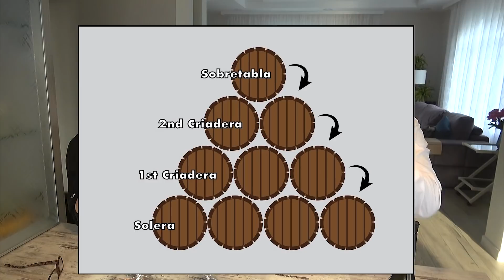Торрес. Бренди Торрес 10. Обзор и дегустация испанского бренди Торрес 10.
Torres (Торрес) – марка испанского бренди премиум-класса. Torres 10, 38% - знаменитый продукт компании остается в числе самых продаваемых видов бренди Торрес с 1946 года.
Но  цифра "10" на бутылке  бренди Торрес уже давно не означает выдержку напитка. Давайте с вами разберемся что же такое бренди и попробуем бренди Торрес 10
Бренди — это крепкий алкогольный напиток, по классификации - общий термин для обозначения продуктов дистилляции виноградного вина, фруктовой или ягодной браги с крепостью свыше 37,5 % об.

ЕСЛИ ВЫ МОЛОЖЕ  21 ГОДА, ПРОШУ ВАС ПОКИНЬТЕ ЭТОТ КАНАЛ!
ВАЖНО! Безопасной дозы алкоголя для человека не существует.
УПОТРЕБЛЕНИЕ АЛКОГОЛЯ БЕЗ СОМНЕНИЯ ВРЕДИТ ВАШЕМУ ЗДОРОВЬЮ И ПОРТИТ ЖИЗНЬ ВАШИМ БЛИЗКИМ!
О вкусах не спорят. Это важно!
Этот видеоролик выражает мое субъективное мнение, без претензий на экспертность и компетентность. Ни в коем случае мои отзывы не претендуют на безапелляционную объективность.  Я выражаю свои мысли в данный момент времени и пространства. Возможно, я поменяю свои взгляды и суждения в будущем, но не сейчас.  Всё сказанное в этом видеоролике является исключительно личным мнением и ни в коем случае не предоставляется как единственно верная точка зрения.
Ваше мнение может с моим мнением не совпадать и это нормально. Спасибо, что вы все это прочитали и благодарю, за то, что все это поняли!
Алкоголь - яд! Берегите себя!

Группа ВК Марс Клуб - здесь опубликованы не редактированные эпизоды съемок этого ролика!